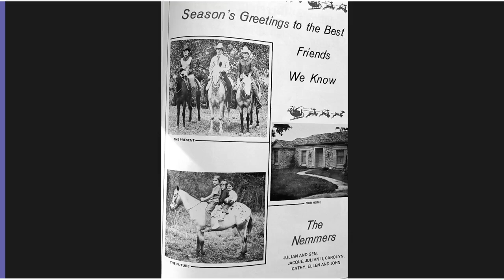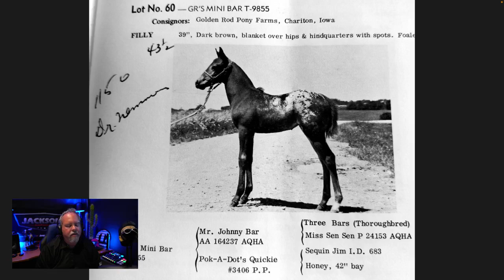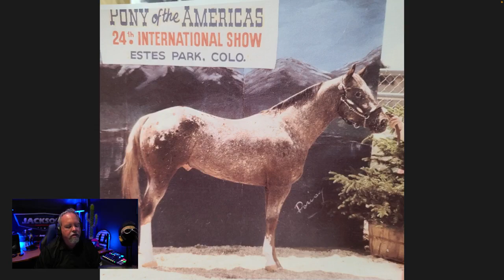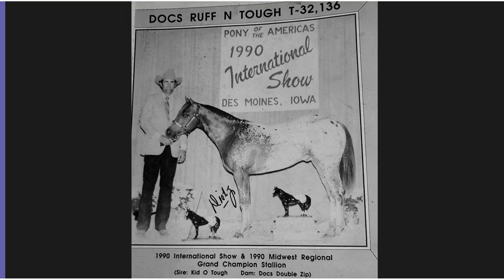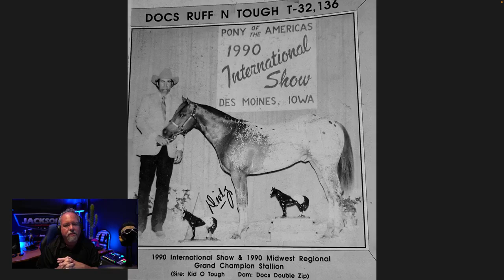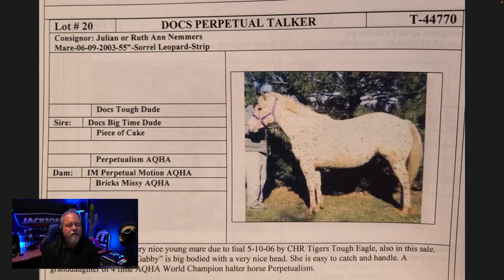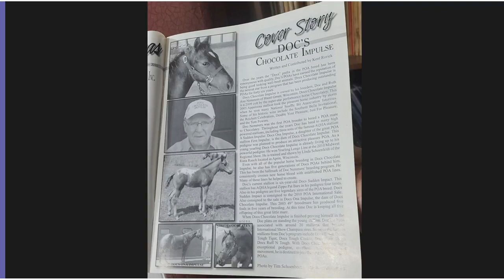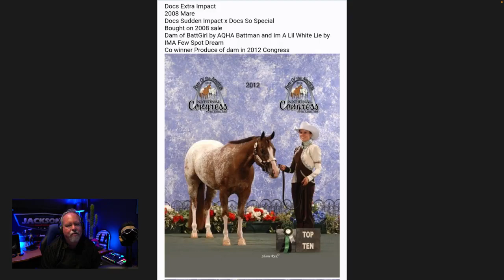Doc Nemmers Episode 45